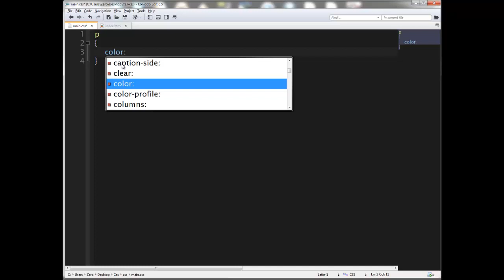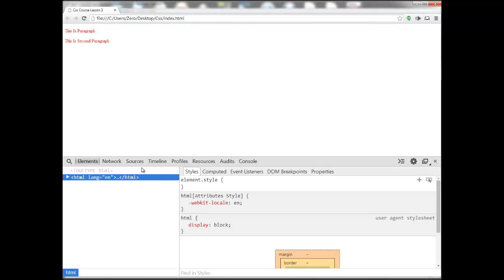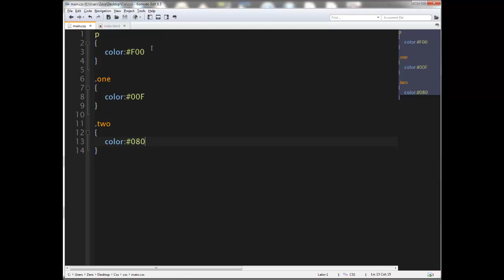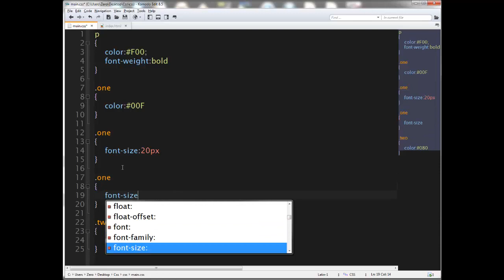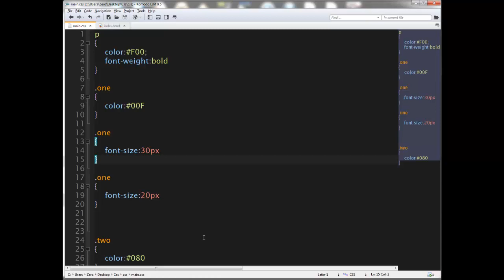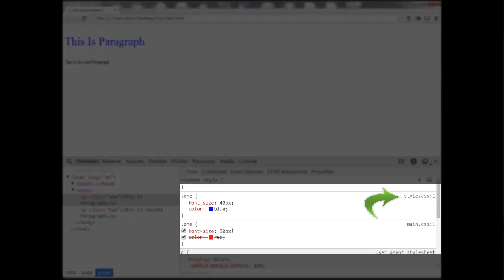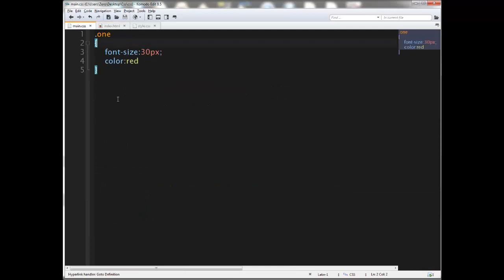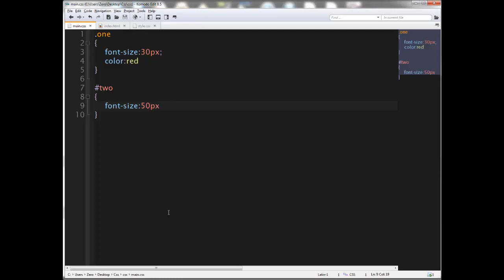Learn Css in Arabic #03 - Element Styling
Learn about class & id and how to style elements with it